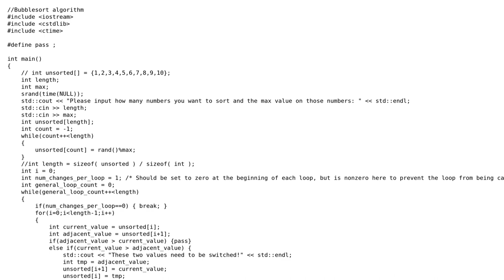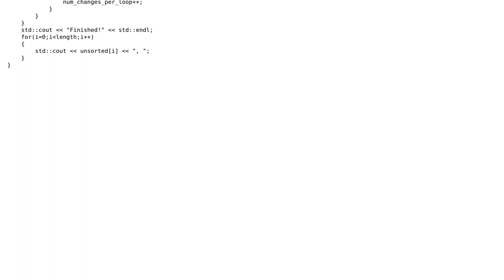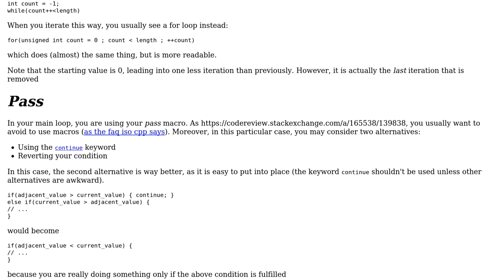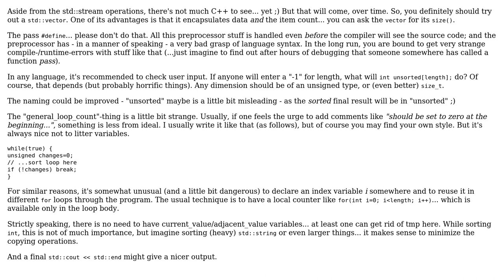Code Review: Simple bubblesort algorithm in C++ (2 Solutions!!)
Code Review: Simple bubblesort algorithm in C++

With thanks & praise to God, and with thanks to the many people who have made this project possible! | Content (except music & images) licensed under CC BY-SA | Music | Images & others | With thanks to user Maliafo user jvb user Joseph Farah and the Stack Exchange Network Trademarks are property of their respective owners. You are responsible for your own actions.